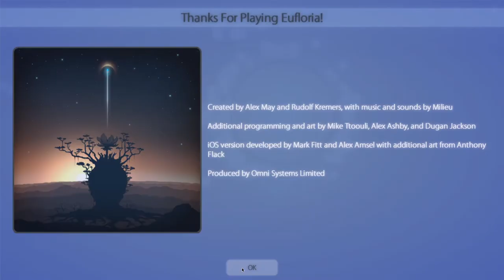Eufloria HD: 25 - Event Horizon - The Centre Cannot Hold